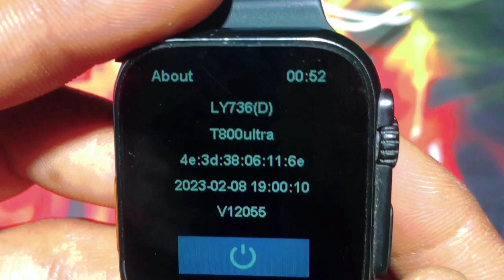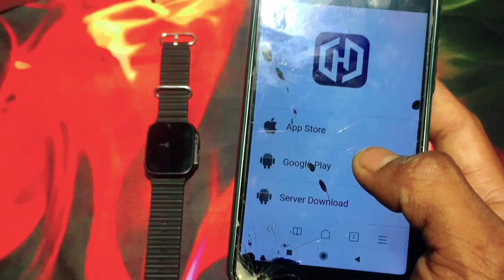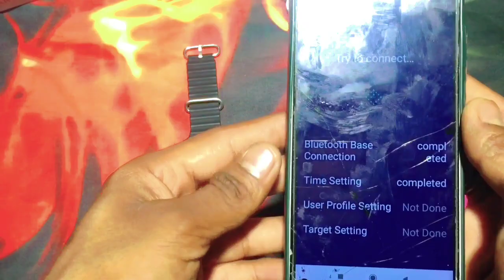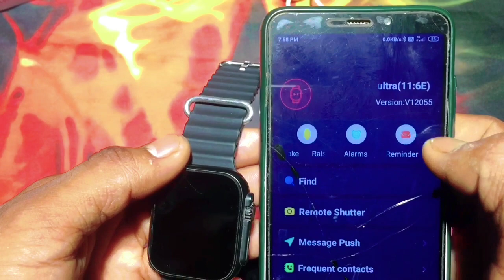T800 Ultra Smart Watch Copy Apple Ultra Series With Apple Logo And Full Review Rs500 Only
How To Connect T800 Ultra Smart Watch In My Phone T800 Ultra Smartwatch Ko Mobile Se Connect Karne Ki Full Vide
T800 Ultra Smartwatch Full Setup Details
Set-up Apple Logo Details

Top Smartwatch Unboxing Video :-